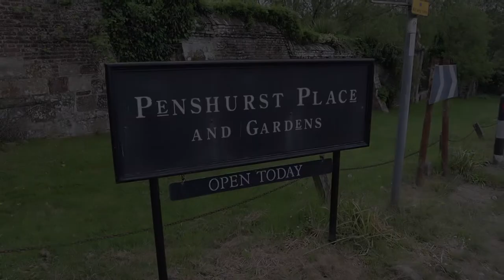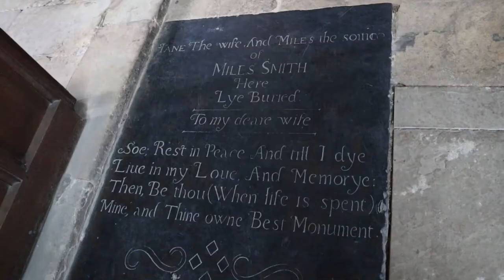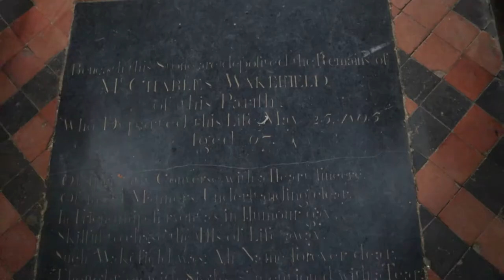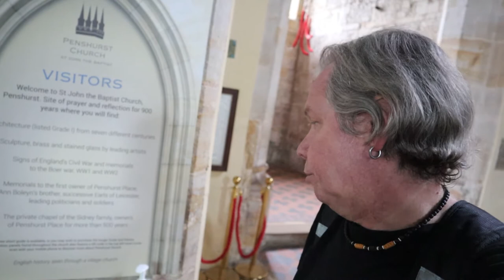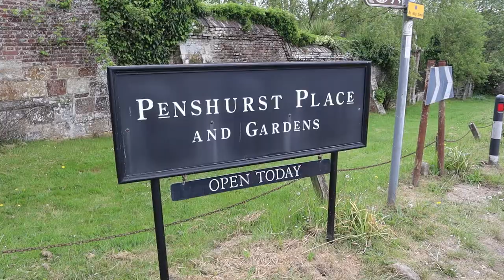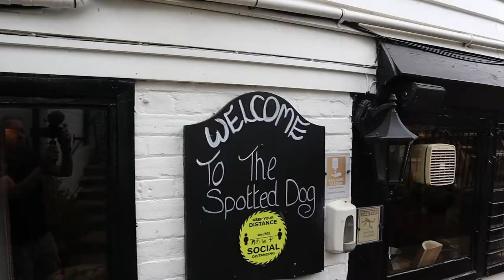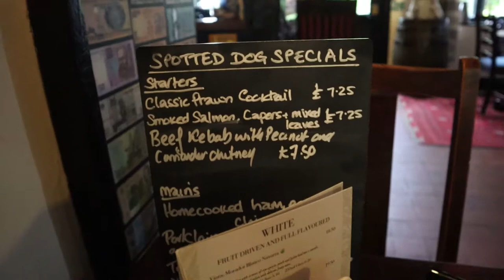Back to PENSHURST in the Weald of Kent (and NO FILMING!)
I’m deep in the Weald of Kent and making a return Trip to the Village of Penshurst visiting St John the Baptist Church and nearby Penshurst Place (which was not a great visit as you will see!). I also return to The Spotted Dog Inn for Lunch, a place we did Paranormal Investigations back in 2009 and 2011 with our old SPIRAL PARANORMAL Team.

Recorded: Tuesday 10th May 2022

MY OTHER VIDEO CHANNELS:
AMAZON PRIME VIDEO:
‘Spiral Paranormal’ on Amazon Prime Video:
EQUIPMENT:
Camera: Canon E0S M50
Camera: GoPro HERO8 Black:
MICROPHONE:
RØDE Video Mic GO